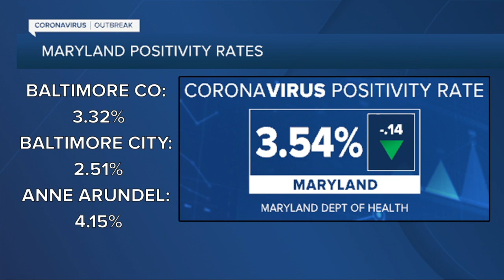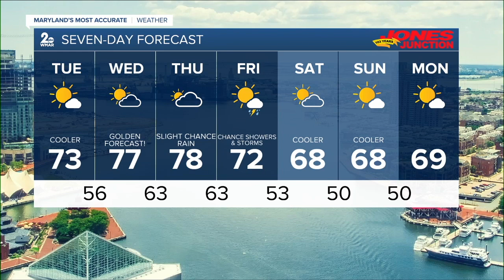WMAR 2 News Latest Headlines | September 14, 6pm